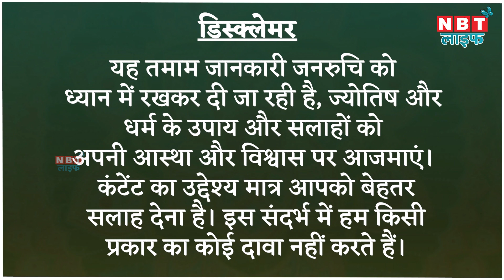Aaj Ka Rashifal 14 January कुंभ राशि में चंद्रमा का संचार, जानें कैसा रहेगा आपका दिन | NBT Life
Horoscope today video, 14 January 2024 आज 14 जनवरी है रविवार का दिन है आज के दिन चंद्रमा कुंभ राशि में संचार करेंगे। सभी राशियों के लिए आज का दिन कैसा रहने वाला है आइए जानते हैं। Aaj Ka Rashifal Video, 14 January 2024

Horoscope 14 january 2024